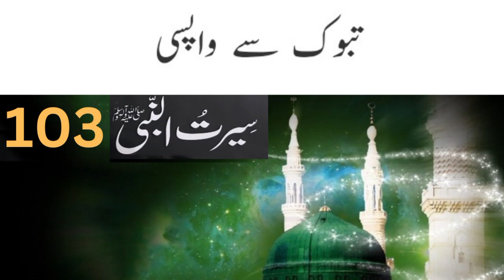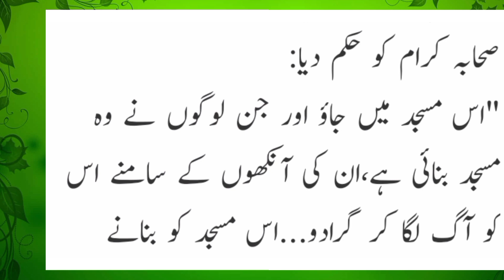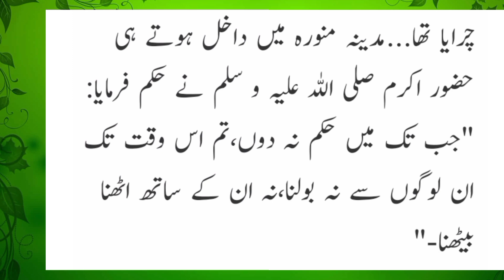103 Seerat Un Nabiﷺ ll Ghazwa Tabuk Sy Wapsi ll Miracles Of Prophet Muhammadﷺ ll Islam With Rabeel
103 Seerat Un Nabiﷺ ll Ghazwa Tabuk Sy Wapsi ll Miracles Of Prophet Muhammadﷺ ll Mujizat ll Hazrat Ka'ab Bin Malik r.a ll Islam With Rabeel